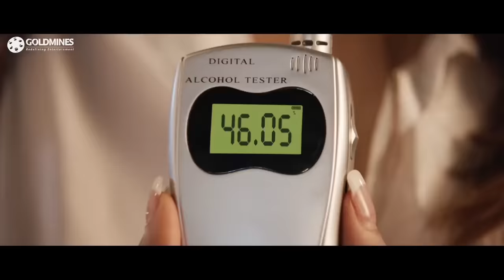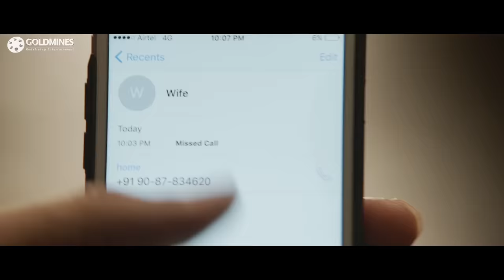हंसिका मोटवानी दारू के नशे में जब Traffic पुलिस के पकड़ में आ गई तब देखिये क्या हुआ